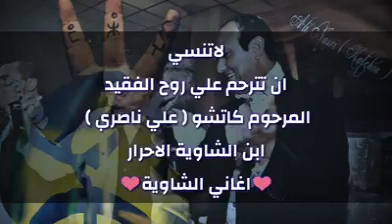الكشف على آخر أغنية للشاب كاتشو الله يرحمو